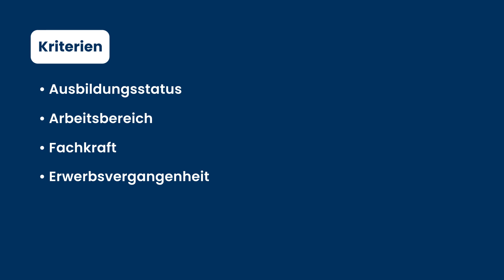Probleme mit dem Arbeitsvertrag bei der Einbürgerung - Tipps vom Rechtsanwalt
Grundsätzlich musst du deinen Lebensunterhalt aus eigenen Mitteln sichern. Letztendlich musst du nur genügend Geld verdienen. Im Gesetz steht ausdrücklich nicht, dass du dafür einen unbefristeten Arbeitsvertrag benötigst. Dennoch fordern Behörden für die Einbürgerung immer wieder unbefristete Arbeitsverträge. Aus unserer Sicht gibt es dafür keine Rechtsgrundlage. Solange die sogenannte Prognoseentscheidung positiv begründet werden kann, muss kein unbefristeter Arbeitsvertrag vorliegen. Dies liegt insbesondere daran, dass unbefristete Arbeitsverträge nicht mehr den Stellenwert haben, die sie noch vor 20 Jahren hatten, da in Deutschland erheblicher Fachkräftemangel herrscht. Ob dein Lebensunterhalt aus eigenen Mitteln gesichert werden kann, ist von vielen anderen, wichtigeren Kriterien abhängig.

00:00 |  ► Intro
00:20 |  ► Grundlegend
01:05 |  ► Was ist die Prognoseentscheidung?
01:28 |  ► Benötige ich einen unbefristeten Arbeitsvertrag?
02:37 |  ► Welche Kriterien sind für eine positive Prognoseentscheidung relevant?
04:05 |  ► Fazit - Was musst du wissen?

■■■■■ Kostenloser Test ■■■■■

Wir empfehlen Ihnen, zunächst unseren kostenlosen Test zu machen, um in wenigen Minuten zu erfahren, ob Sie die Niederlassungserlaubnis beantragen können.

■■■■■ Blogbeiträge ■■■■■

■■■■■ Hinweis ■■■■■

Bitte beachten Sie, dass die in den Videos genannten Rechtstipps, Handlungsempfehlungen oder sonstige Auskünfte zu rechtlichen Fragestellungen keine individuelle Rechtsberatung durch einen Rechtsanwalt ersetzen können. Die rechtlichen Erläuterungen auf diesem YouTube Kanal
dienen einer Orientierung und behandeln aus Verständnisgründen die rechtlichen Themen nicht abschließend und nicht allumfassend. Für eine rechtlich verbindliche Rechtsauskunft muss immer der jeweilige Einzelfall von einem Rechtsanwalt geprüft werden. Die Rechtslage kann sich nach Veröffentlichung des Videos ändern oder bereits davor geändert haben. Wir wenden bei der Erstellung und Aufbereitung der Blogbeiträge die größtmögliche Sorgfalt an. Eine Gewähr für die Richtigkeit kann dennoch nicht übernommen werden.

■■■■■ Impressum ■■■■■